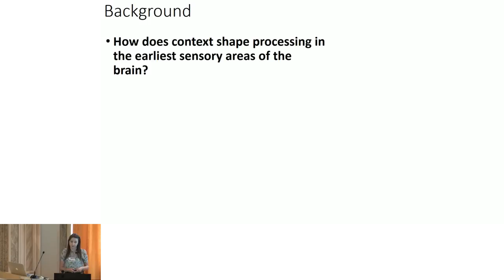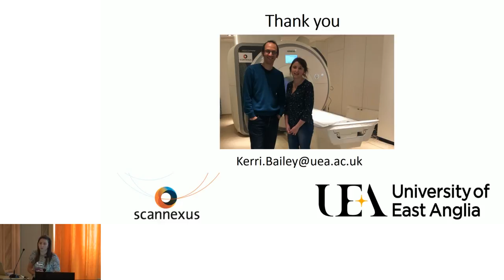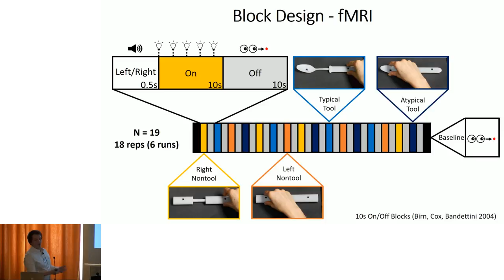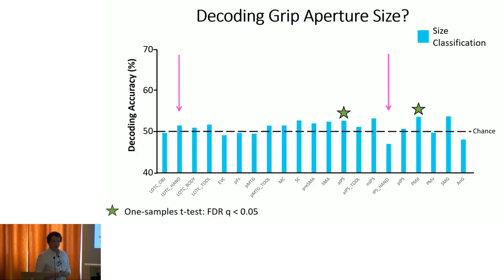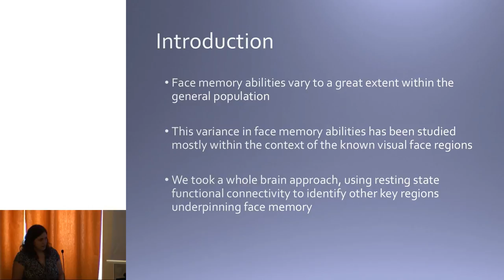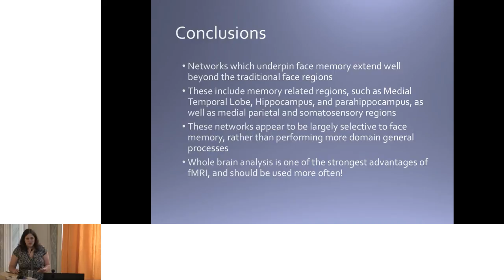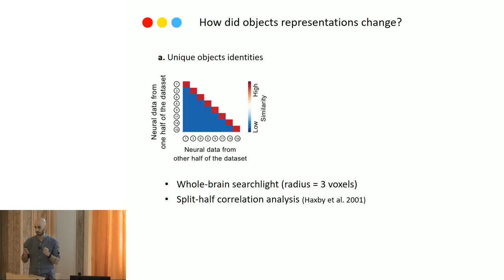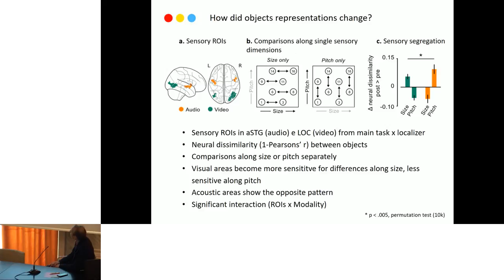CIMEC Caos 2018 5 - Rovereto, May 05, 2018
University of Trento - Center for Mind/Brain Sciences - CIMEC

Saturday, 5th of May
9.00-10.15 Daniel Harari. The 'digital baby': guiding learning by innate structures

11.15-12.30 Nicole Rust. Remembering what we’ve seen

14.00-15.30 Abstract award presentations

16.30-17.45 Nick Turk-Browne. Hippocampal prediction from objects and actions

Scientific Organizers
• Alfonso Caramazza University of Trento, Italy; Harvard University, USA
• Melvyn Goodale University of Western Ontario, Canada
• Brad Mahon University of Rochester, USA
• Alex Martin The National Institute of Mental Health, USA
• Marius Peelen Radboud University Nijmegen, The Netherlands
• Sharon Thompson-Schill University of Pennsylvania, USA